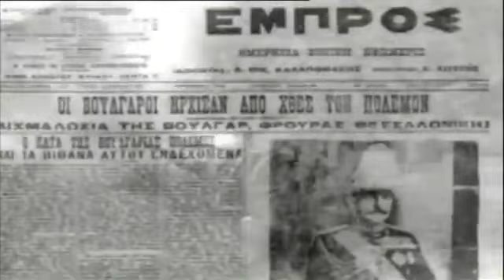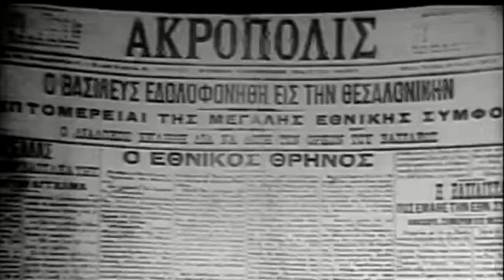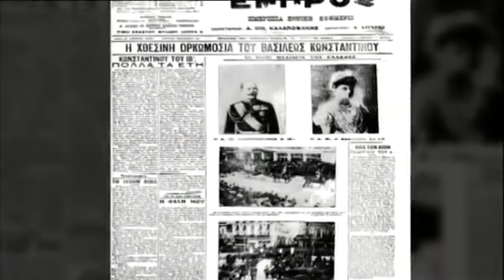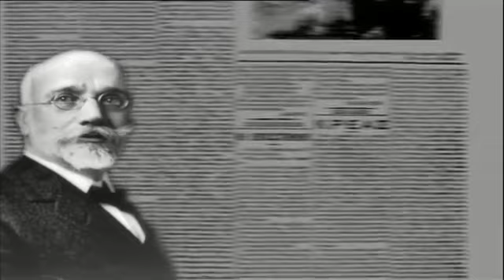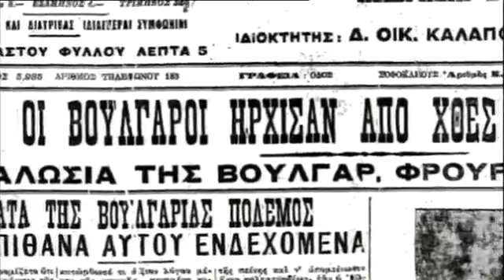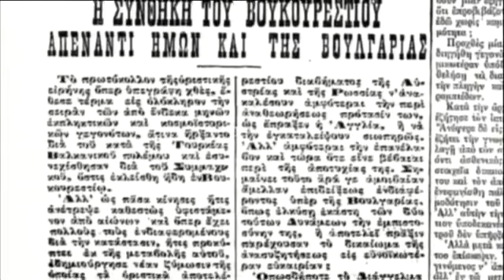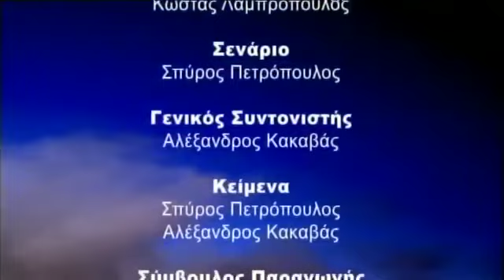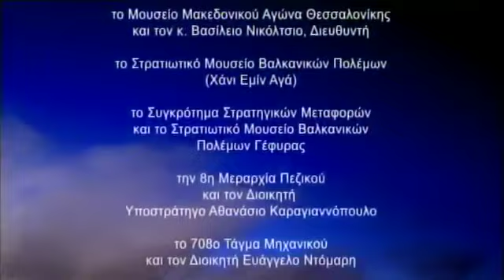Εμείς οι Έλληνες - Επεισόδιο 3 : Ο ΄Β Βαλκανικός Πόλεμος (1913)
Πρόκειται για την καταγραφή της Ελληνικής Ιστορίας του πρώτου μισού του 20ου αιώνα, από τον Ελληνοτουρκικό πόλεμο του 1897 μέχρι τις μάχες στην Κορέα και από τους Βαλκανικούς πόλεμους μέχρι το Έπος του 1940.

Η σειρά αποτυπώνει με ντοκουμέντα, μαρτυρίες, αφηγήσεις και σχόλια την πιο συναρπαστική περίοδο της σύγχρονης Ελληνικής ιστορίας.

Η περίοδος αυτή είναι γεμάτη με ηρωικές νίκες, καταστροφικές ήττες, έντονο διπλωματικό παρασκήνιο και διχασμούς που άλλοτε έφερναν την Ελλάδα στο χείλος της καταστροφής και άλλοτε την έβρισκαν να γράφει μερικές από τις πιο ένδοξες σελίδες της ιστορίας της.

Είναι η ιστορία για το πώς η μικρή και αδύναμη Ελλάδα, που τα σύνορα της φτάνανε μέχρι και την Θεσσαλία, κατάφερε να υπερδιπλασιάσει τα εδάφη της και να γίνει μια υπολογίσιμη δύναμη στον χώρο της ανατολικής Μεσογείου.

Η σειρά Εμείς οι Έλληνες, περιλαμβάνει σπάνια φωτογραφικά και κινηματογραφικά ντοκουμέντα, αναπαραστάσεις και σχεδιαγράμματα με την βοήθεια της σύγχρονης τεχνολογίας και μαρτυρίες από ανθρώπους που έζησαν στις ιστορικές περιόδους που αναφέρεται.